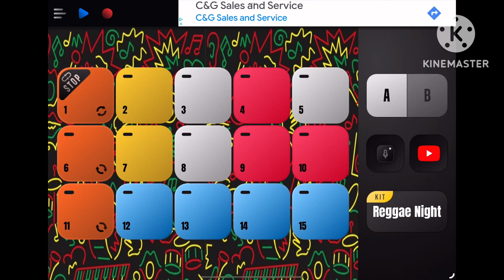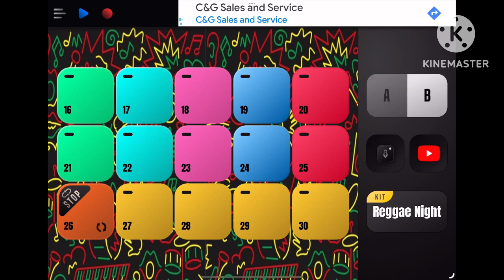Reggae night (tomicable)